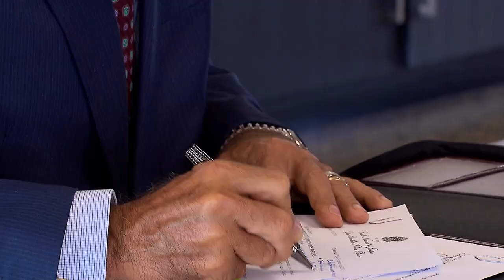Suspensa decisão que paralisou licitação de nova linha do metrô de São Paulo 30.03.21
O presidente do Superior Tribunal de Justiça (STJ), ministro Humberto Martins, autorizou a retomada da licitação para o fornecimento de equipamentos e a implantação de sistemas na nova Linha 17-Ouro do metrô da cidade de São Paulo. A decisão reverteu liminar do Tribunal de Justiça de São Paulo (TJSP) que havia suspendido o certame a pedido de consórcio que foi desclassificado na disputa por não preencher os requisitos do edital.